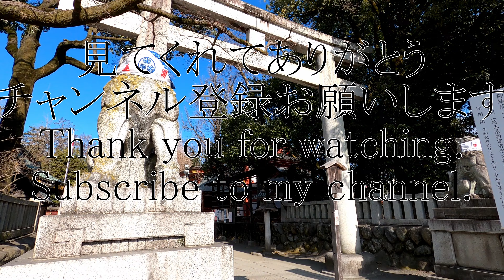Japan Trip,秩父神社(Chichibu Shrine.Walk In Japan,4k )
秩父神社のご創建は、平安初期の典籍『先代旧事紀－国造本紀－』によれば、第十代崇神天皇の御代に知知夫国の初代国造に任命された八意思兼命の十世の子孫である知知夫彦命が、祖神をお祀りしたことに始まるとされており、武蔵国成立以前より栄えた知知夫国の総鎮守として現在に至っています。

現存するご社殿は、天正20年（1592年）に徳川家康公が寄進されたもので、江戸時代初期の建築様式をよく留めていることなどから、埼玉県の有形文化財に指定されています。また、毎年12月3日に行われる例祭は、「秩父夜祭」として国の重要無形民俗文化財と重要有形民俗文化財に指定され、京都の祇園祭、飛騨高山祭と共に日本三大曳山祭のひとつに数えられています。平成28年には、全国33件の祭からなる「山・鉾・屋台行事」の1つとして、国連教育科学文化機関（ユネスコ）の世界無形文化遺産に登録されました。

Chichibu Shrine was founded by the tenth generation of Chichibu, who was appointed as the first Kuni-no-Miyatsu in Chichibu Province by the reign of the 10th Emperor Sujin, according to the early Heian book "Kujiki-Kujiki Honki-". It is said that Chichibu Hikomei, a descendant of Chichibu, worshiped the ancestral god, and continues to be the general guardian of Chichibu, which prospered before the establishment of Musashi Province.
The existing shrine was donated by Ieyasu Tokugawa in 1592, and has been designated as a tangible cultural property of Saitama Prefecture because it retains the architectural style of the early Edo period. .. In addition, the annual festival held on December 3rd every year is designated as an important intangible folk cultural property and important tangible folk cultural property of the country as "Chichibu Night Festival", and is one of the three major Hikiyama festivals in Japan along with the Gion Festival and Hida Takayama Festival in Kyoto. It is counted in. In 2016, it was registered as a World Intangible Cultural Heritage of the United Nations Educational, Scientific and Cultural Organization (UNESCO) as one of the "Mountain, Hook, and Yatai Events" consisting of 33 festivals nationwide.